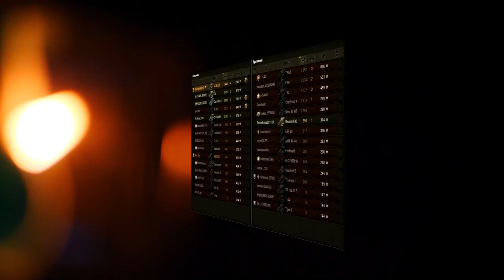ЧТО ЖДЕТ WORLD OF TANKS В 2021 ГОДУ - ЭКИПАЖ 2.0 - АРТА 2.0 - ФУГАСЫ, КАРТЫ МНОГО НОВОГО...